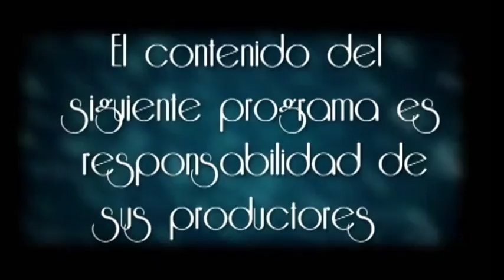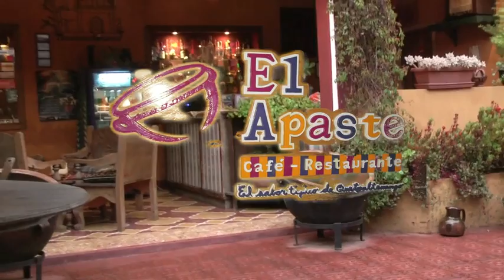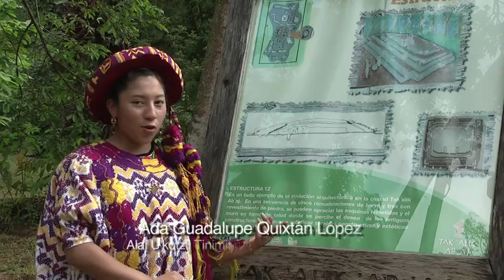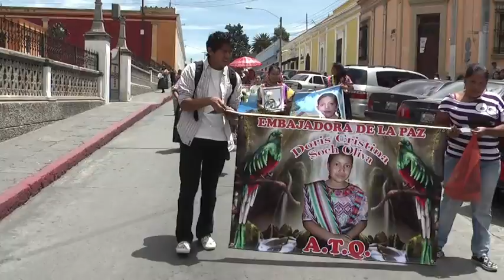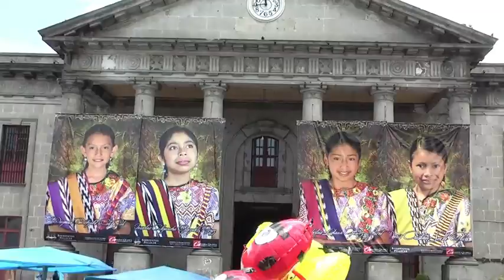Alma de Mujer TV 150812.m4v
entretenimiento, cultura quetzalteca, formación e información